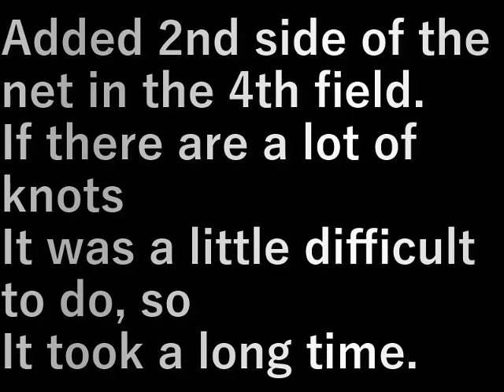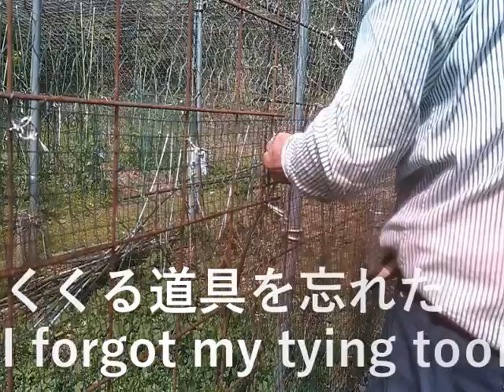第４畑網追加(2024.4.13)Addition of 4th field net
第４畑の防獣網追加２面目。
くくる数が多いのと
少しやりにくかったので
時間かかりました。

Added 2nd side of the net in the 4th field.
If there are a lot of knots
It was a little difficult to do, so
It took a long time.

設備屋の適当田舎暮らし